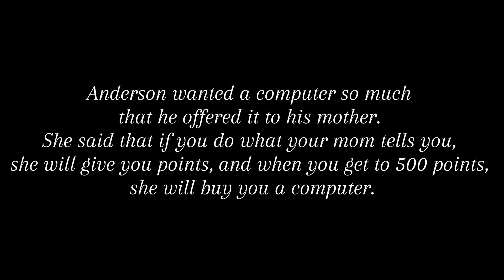Effort Never Betrays (Aiden Ahn)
The more you work, the more effort you can never betray. So, keep that hope and always work hard.